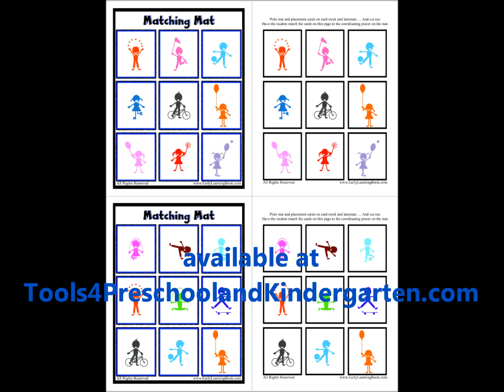Matching Mat Collection for Preschool and Kindergarten Classrooms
The Ultimate preschool and kindergarten resource site.  There quite a collection of activites that are really cheap and / or free.